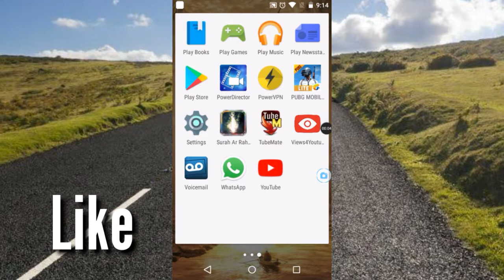How to download GTA 5 in android mobile || download and play grand theft auto five any mobile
hello ! friends .
 How to download GTA vice city in android mobile || download and play grand theft auto in any mobile